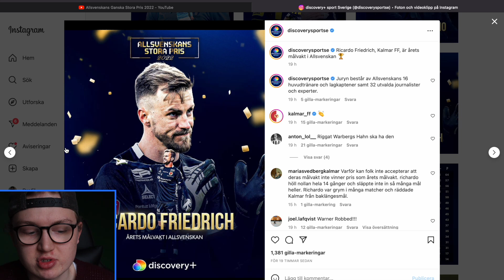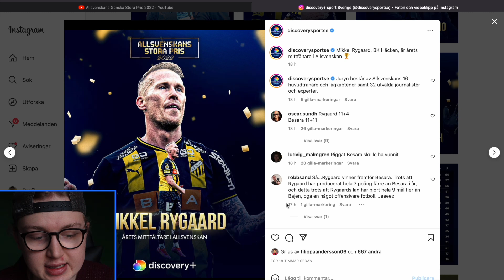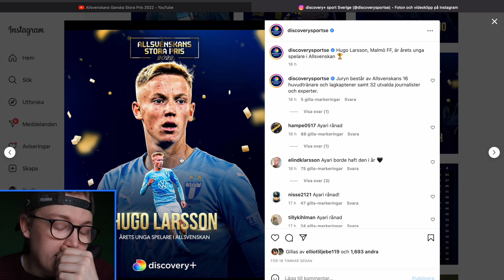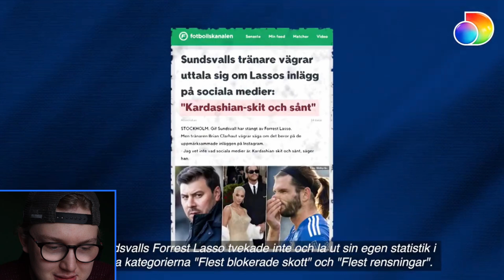Reagerar på *ALLSVENSKANS GANSKA STORA PRIS*